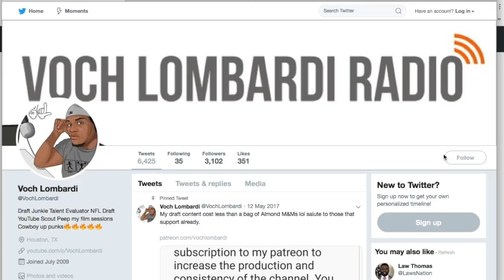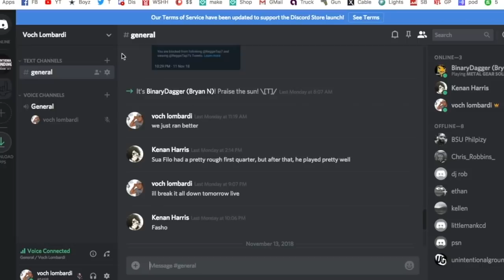Yodny Cajuste (West Virginia) Film Session *OT* || 2019 Draft Prospect